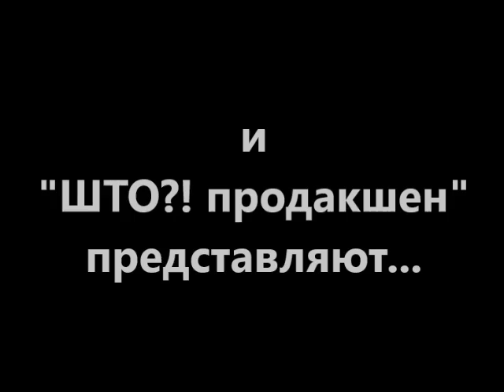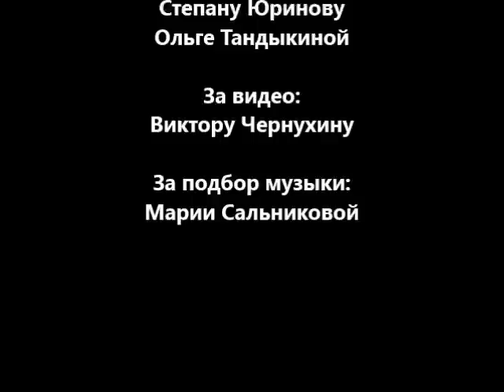"НОФопедия". Музыкальное досье.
Музыкальное досье на некоторых участников НОФа ( Южнороссийского Огненного Фестиваля).